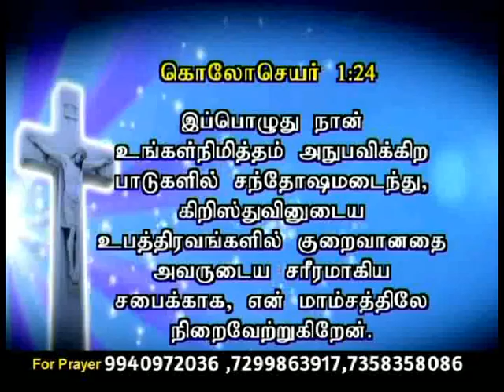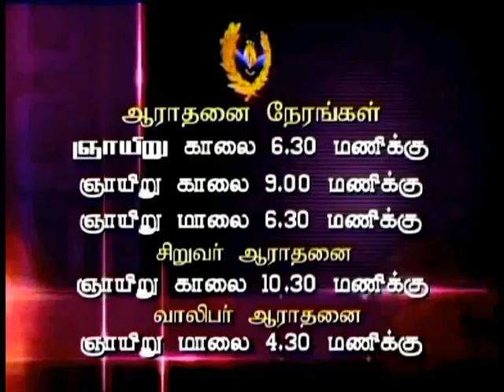CK Medias : Rev.B.Sudhakaran Samuel 21.03.16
CK Medias : Rev.B.Sudhakaran